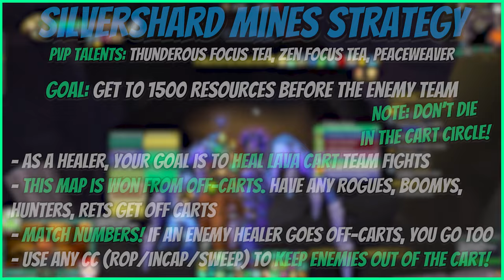Mysticall | Healing 2550+mmr Silvershard Mines Battleground Blitz Games! - Mistweaver Monk PvP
3v3/Solo Shuffle (vers/mastery):
C4QAAAAAAAAAAAAAAAAAAAAAAAAAAAAAAAGWmtxyAYMzYzML2mNsNLzyy2MzyCzoZmZswMYWgZ2MzMjZzCY2GBAAAAAAsYZWWmlZmJAAA

RBGs (Haste/Vers or Vers/Mastery):
C4QAAAAAAAAAAAAAAAAAAAAAAAAAAAAAAAGWmtxyAYMzYzMLYzMmlZZZbmxCGNzMjFmxYWMYWMzMMbWGY2GBAAAAAAsYZWWmlZmJAAwC

Flag Carrying (Vers/Mastery or Haste/Vers): C4QAUXY49giSj4C5Wpk6qnLyQAAAAAAAAAGzysNWGAjZGbmZBbmxsMb2mZWWYoZmZmFmxYWMjxiZmhZxyAzGBAAAAYWmWmlZ2mNAQQAAA

PvP Fistweaving(Haste/Vers or Vers/Mastery): C4QAAAAAAAAAAAAAAAAAAAAAAAAAAAAAAAYWsNzyYGzYMzYzMbYDGz2y2MjFmRjZGYmNzAMbzYGmNLjhZbmAAAAAAAWsMbbzyMzEAAYB

Mythic+ Fistweaving(Haste/Crit): C4QAAAAAAAAAAAAAAAAAAAAAAAAAAAAAAAGDmZZMMjZmZshtZZ2GDmtllZmlFYaMzYhZYGGYbmZmxswYwyMBAAAAAAsYZ22mlZmJAAA

Mythic+ Casting (Haste/Crit): C4QAUXY49giSj4C5Wpk6qnLyQAAAAAAAAAGWsNWGAzMzY7BmZBbzMLWmlllZmlFmRzMzAzwMLMMbzMzwsNGwiJAAAAAIALWmllZZmZCCAYB